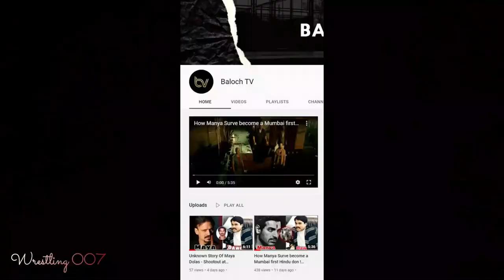Brock Lesnar Destroys his enemies in WWE || Brock Lesnar 2021 Moments | WWE Smackdown Today